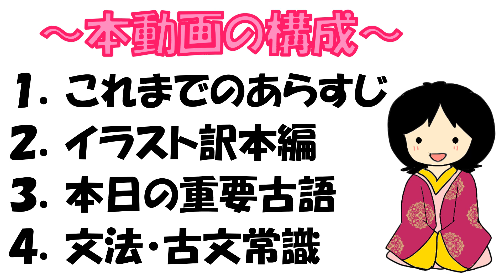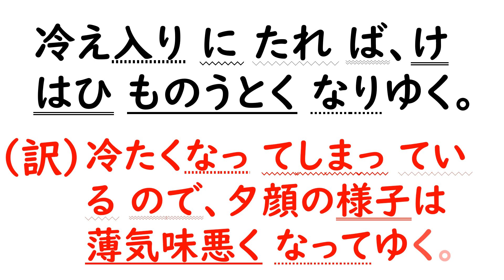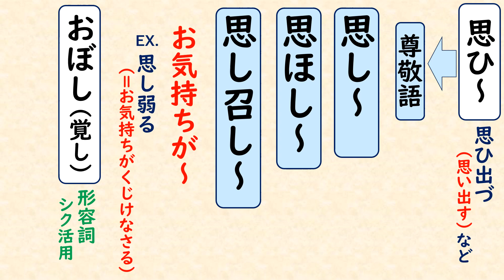【源氏イラスト訳】夕顔45「夕顔の死：どうする？光源氏」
「源氏物語」の原文とイラスト訳とを併せて見ることで、
大学受験のための古文速読力をＵＰしていく動画です。

後半には文法識別や古文常識の解説もしています。

0:00 オープニング
0:31 本動画の構成について
1:01 これまでのあらすじ
1:30 源氏物語イラスト訳本編 夕顔45
4:47 今回の重要古語
5:02 本日のまとめ
5:23 「思ふ」の尊敬語について
7:03 再生リストについて

今回は、第四帖「夕顔」第45話です。

〈原文〉
「昔の物語などにこそ、かかることは聞け」と、いとめづらかにむくつけけれど、まづ、「この人いかになりぬるぞ」と思ほす心騒ぎに、身の上も知られたまはず、添ひ臥して、「やや」と、おどろかしたまへど、ただ冷えに冷え入りて、息は疾く絶え果てにけり。言はむかたなし。頼もしく、いかにと言ひ触れたまふべき人もなし。法師などをこそは、かかる方の頼もしきものには思すべけれど。さこそ強がりたまへど、若き御心にて、いふかひなくなりぬるを見たまふに、やるかたなくて、つと抱きて、
「あが君、生き出でたまへ。いといみじき目、な見せたまひそ」
とのたまへど、冷え入りにたれば、けはひものうとくなりゆく。